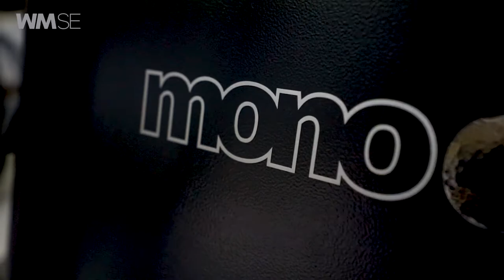monochrom Werkstattausrüstung - Glanzvoller Maßstab für die Ausstattung Ihrer PKW- und NKW-Werkstatt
monochrom Produkte und Werkstatt-Equipment stehen für technisch ausgereifte und innovative Lösungen zu attraktiven Preisen.

Sie stammen allesamt aus den Entwicklungsabteilungen und Fertigungsstätten namhafter Hersteller. 15 Jahre Erfahrung und kontinuierliche Weiterentwicklung garantieren höchste Qualitätsstandards. Daraus leitet sich unser Anspruch ab, im Rahmen eines entsprechenden Wartungsvertrags Garantieleistungen von mindestens zwei Jahren zu gewähren.

Gleichzeitig verfolgen wir mit monochrom in puncto Design, Technik und Anwendbarkeit den konsequenten Ansatz, dass Werkstatttechnologie optisch Akzente setzen kann, ohne dass dies
auf Kosten der Zuverlässigkeit geht.

monochrom steht für nachhaltige Produktentwicklung und erhöht die Effizienz bei der Arbeit. Dank der Verkaufszahlen von mittlerweile mehr als 100.000 Geräten hat sich monochrom als Premiummarke für Profis etabliert.

monochrom – neuer Glanz für Ihre Werkstatt.